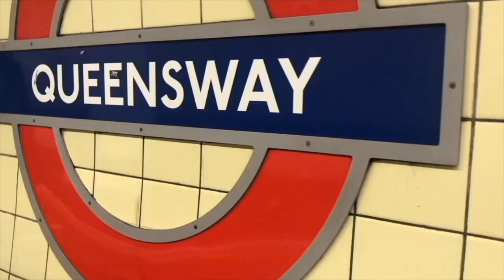My experience with antidepressants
a 7 minute open discussion on what my experiences were on various antidepressants.

YoungMinds
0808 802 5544 (parent helpline)